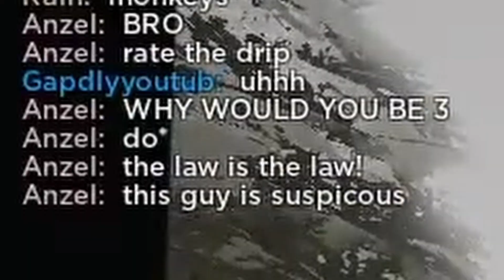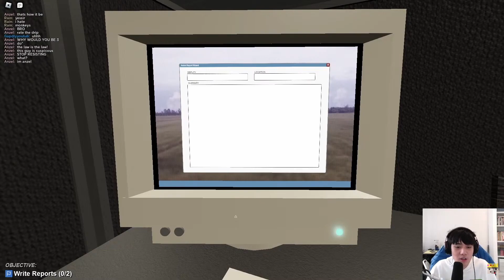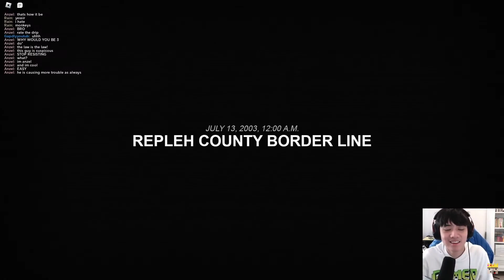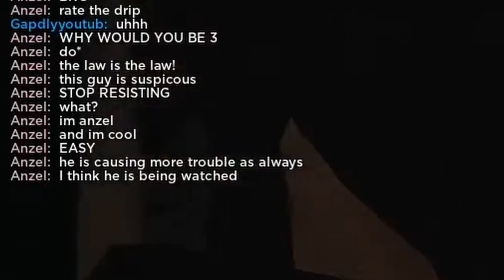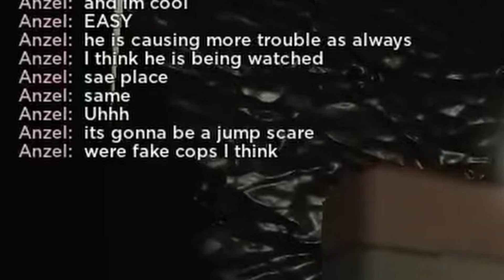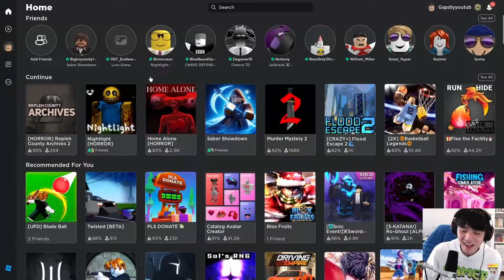Getting Betray by a country!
This is a horror game where I get betrayed by our own cops and I get sniped in the head and Poop myself.
Also, I know it isn't saber showdown (I am trying something new)